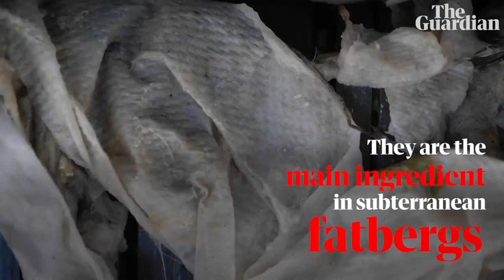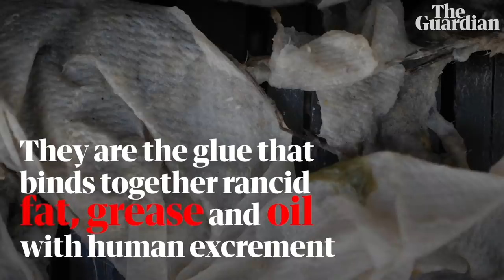Fatbergs: how 'flushable' wet wipes have created an environmental catastrophe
Fatbergs, caused by an entangled mess of wet wipes 'mortared together' by fats, oils and grease to form rock-hard material, are creating a 'real problem with blockages in the pipes', according to Sydney Water's Peter Hadfield.

At a single Sydney Water site at Malabar, six dry tonnes of wipes are collected every day. 'People might think it's OK just to pour a little bit of oil down their sink or to flush a couple of wipes during the day but when you've got 5 million people living in your city, collectively that causes a major problem,' says Hadfield, who is part of the 'Keep Wipes out of Pipes' action group. The Guardian went along to Malabar to take a look.

'They pick up excrement and ball into dark nuggets': the fatbergs clogging Sydney sewers